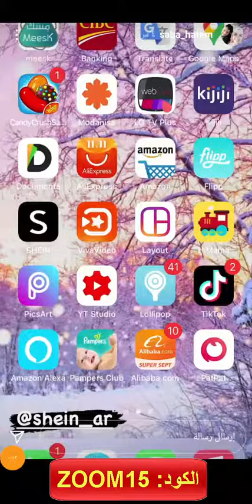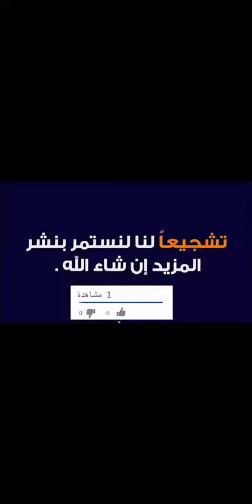صبا حاتم تشاركنا مختاراتها الجديدة من متجر Shein شي إن + كود خصم هدية (ZOOM15)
كود الخصم:
ZOOM15
كود خصم صبا حاتم متجر شي إن

متجر شي إن من المتاجر المحببة لصبا حاتم لما به من مزايا عدة يتمثل أبرزها في التنوع بالمنتجات، تلاءم المنتجات لكل أفراد الأسرة، فللنساء يوجد منتجات والرجال أيضًا والأطفال، حتى أنه يحتوي على قسم خاص بالمنزل، بالإضافة إلى أنه بقوم لعرض القطعة الواحدة لأكثر من موديل مختلفين في الأطوال وألوان البشرة، مما يساعد على معرفة ملائمة القطع لشكل ولون الجسم أم لا، وقد حرصت على تقديم كود خصم صبا حاتم متجر شي إن "ZOOM15".

تخفيضات شي إن بذورتها لنهاية 2020

لا يزال المتجر الالكتروني شي إن يقدم التخفيضات المختلفة للمنتجات جميعها على اختلاف أنواعها وأقسامها، فبكل قسم تبحثين عنه سيدتي لتلبية احتياجاتك تأكدي أن شي إن يرفق به خصومات إلى جانب استخدام كود الخصم.

لا يقدم فقط شي إن التصنيفات التي تلاءم كل قسم من حيث اختيار نوع الملابس فقط، بل يقدم تصنيفات مواسم الارتداء والمناسبات أيضًا، تلك التي تتمثل في "ملابس الدراسة، ملابس العمل، ملابس السهرات، وغيرهم".

يقدم شي إن لكل منتج عدد مرات بيعه، وهذا سيجده العميل بخط تحميل أسفل المنتج عن عدد المرات التي تم بيع المنتج بها، إلى جانب آراء العملاء ممن قاموا واقتنوا المنتج والتي ستجدونها بالتعليقات أسفل المنتج وربما يكون مرفق بها صورة خاصة بالمنتج أيضًا على الطبيعة.
استخدام كود خصم صبا حاتم متجر شي
لين مرجان تستعرض أحدث قطع الأزياء المتاحة بشكل حصري على متجر شي إن Shein - كود الخصم (ZOOM15)

ريم النجم تخطف الأنظار بعدد من الإطلالات المميزة من متجر شي إن Shein - كود الخصم (ZOOM15)

إسراء تشاركنا حيلة مميزة لتنسيق هذا القميص العصري من متجر شي إن Shein - كود الخصم (ZOOM15)

رولا تشاركنا مجموعة جديدة من الإطلالات الساحرة المتاحة على متجر شي إن Shein - كود الخصم (ZOOM15)

احصلي على أحدث إطلالة للفلوجر خولة المراغي لخريف 2020 من متجر شي إن Shein - كود الخصم (ZOOM15)